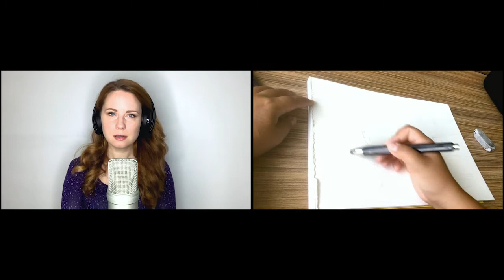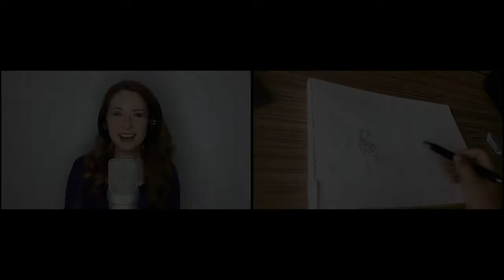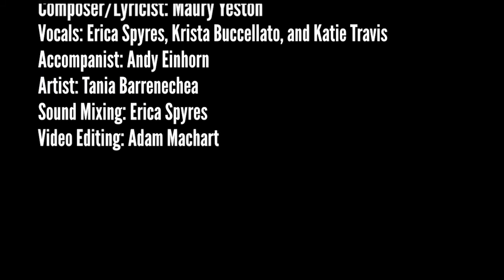What a Relief - Erica Spyres & Tania Barrenechea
What a Relief from December Songs by Maury Yeston
Artist: Tania Barrenechea
Singers: Erica Spyres, Krista Buccellato, Katie Travis
Accompaniment: Andy Einhorn
Video editing: Adam Machart

Nothing left but the shouting
Nothing left but the pain
Nothing left but the doubting
Nothing raining but rain
I should be feeling despondent
I should be lost in my grief
But all that I feel inside
Is what a relief
What a relief
My life's not a short story
My life's more than pretend
My life has it's tomorrows
Stories come to an end
Fictional hearts can be broken
Real ones don't heal all that well
Amazing to still be here
And what a relief
No, I don't regret the day that I first met you
No, there'll never be a time when I'll forget you
Oh, if only half the things I've lived and planned for
Turned out for the best
This will take getting used to
Something new on my mind
Somehow making a new start
Somehow hoping I'll find
Those moments we can advance to
Moments we have a chance to
Turn a new leaf
Those moments are few
And always too brief
But what a relief.
And surely, you're still you
I'm still me, that's for certain
I'm still no good at letting go
So, please let's not even say hello.
Snow is falling all around, falling everywhere
I walk through it all alone, you're no longer there.